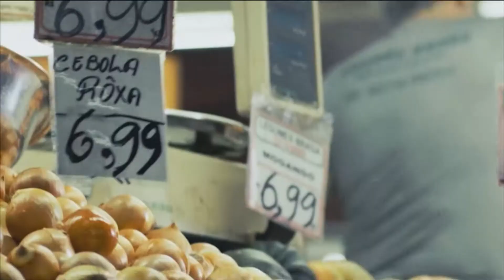Horizonte Esporte | 11/10/18 - Bloco 02